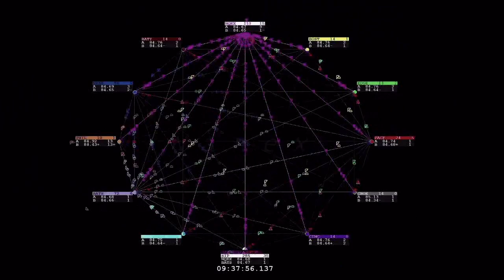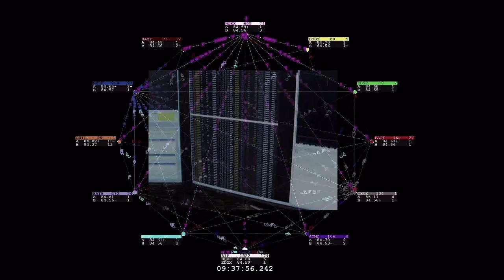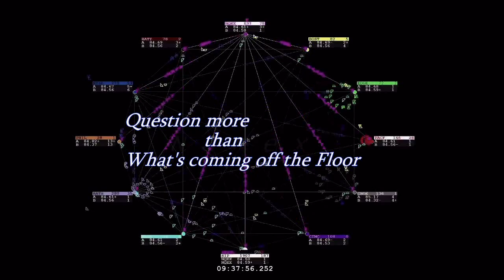Market Watch Forum - The American Cannibals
The world of money along with the market has many questions and rarely will you find a forum that's shooting from the hip.  Well let me tell ya about a group of individuals who command such a comment thread at "Market Watch" where the info streaming is a porthole of it's own.

One particular individual is Chas Caldwell who seems to be a "Hal" of information along with linked news on current events, forming the market as the ticker rolls.

Also the other ladies and gentleman (this is a respectable group) add a role that not only makes this an interesting read but very knowledgeable and entertaining at best.  This is where The American Cannibal comes in, a feast for the truth and if you want to be a spammer or troll, well my friend you will need a ++med kit++ after you leave.  This is a professional forum to say the least and I dedicate this clip to the group.  "You are The Show"

They're not hard to find, usually on the thread of the main article at the

This is not a plug for MW (they are fortunate to have these folks)  nor am I endorsed by any of the members on this thread, as a matter of fact any of them have just came to see my second post on the thread last Friday 4/4/14, you can find that for yourself by simply asking about MB Productions, many would say who?  After a month of experiencing this forum I felt the tools being disgust here are very informative for the public who wants to question more.

Much of my writing on my own platform is of ethics to steer us on a True North Course, too much has gone wrong.  I do not have time for Bull Shit, you will not need a shovel here.

rightwiththeship  (that means a lot to me, I hope for you too)